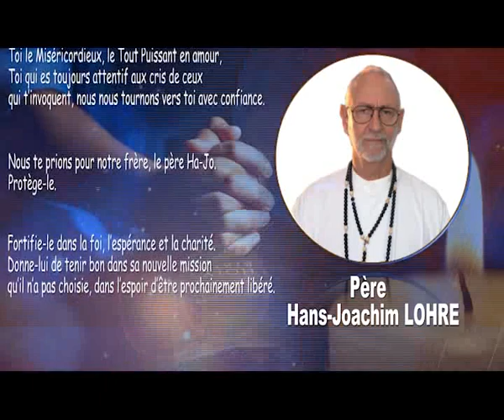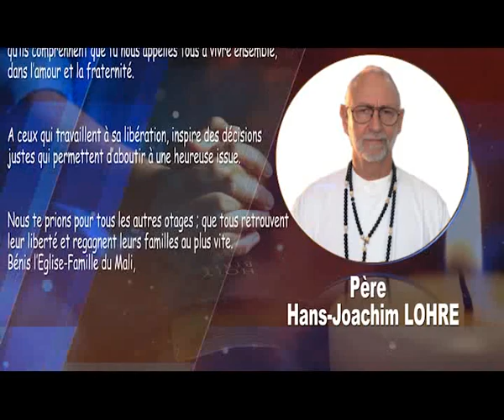Mali Emission Catholique Dimanche 01 01 2023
Nous vous Souhaitons une fois de Plus Un Joyeux Noël 2022 et Un Bonne et Heureuse Année 2023
Voici Pour Vous Notre Emission Catholique 'Sur le Chemin du Seigneur' sur la Solennité de MARIE Mère de DIEU le 01er Janvier 2023;
C’est aussi la Journée Mondiale de la PAIX